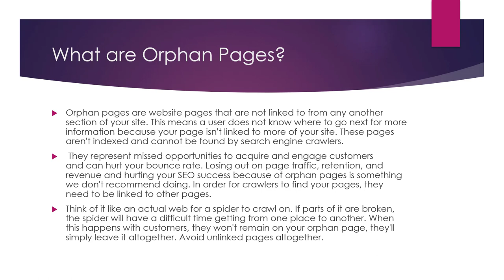What are Orphan Pages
To find and fix orphan pages using Screaming Frog, you can follow these steps:

Start by downloading and installing Screaming Frog on your computer.

Once Screaming Frog is installed, open it and enter the URL of your website in the search bar at the top of the screen.

Click the "Start" button to begin the crawl. This process may take some time depending on the size of your website.

When the crawl is complete, go to the "Response Codes" tab in the left-hand menu. This will show you a list of all the pages on your website, along with their HTTP status codes.

To find orphan pages, look for pages with a status code of "404" (not found). These are pages that are not linked to from any other pages on your website, and are therefore "orphaned."

To fix orphan pages, you will need to determine why the pages are not being linked to. This could be due to broken links, changes to your website structure, or other issues. Once you have identified the cause of the orphan pages, you can take steps to fix the problem, such as updating links or redirecting the orphaned pages to relevant pages on your website.

To redirect orphan pages, you will need to add redirect rules to your .htaccess file or use a plugin like Redirection if you are using WordPress.

Once you have fixed the orphan pages, re-crawl your website using Screaming Frog to ensure that the changes have been implemented correctly.

💥💥Vieo Chapters💥💥
00:00 Universal SEO Tool
00:48 Building Dofollow Comment Backlink
03:50 Building Dofollow Forum Backlinks
14:32 Ending